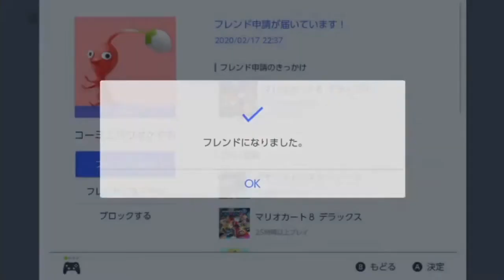【マリオカート8DX】迷シーン集part3【コーミエ】